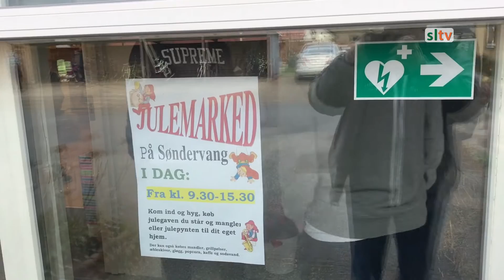Julemusik fra værkstedets Søndervang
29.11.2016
Traditionen tro Søndervang værkstedet afholdte julestue på værkstedet i Ulkebøl. Udover musikken var der udstillingen af mange juleting, som man kunne se, men også købe.